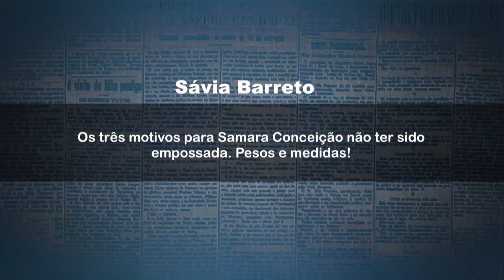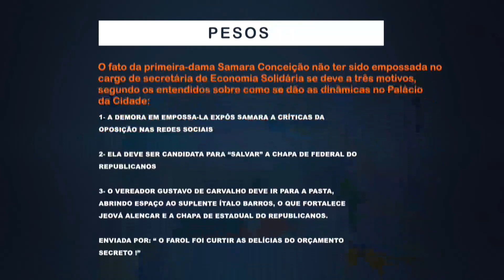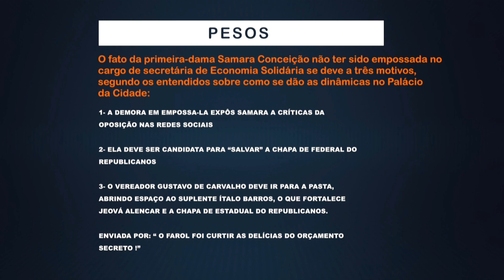Dr Pessoa sobre Samara Conceição: "Eu nunca disse definitivo que ela seria secretária da Semest"